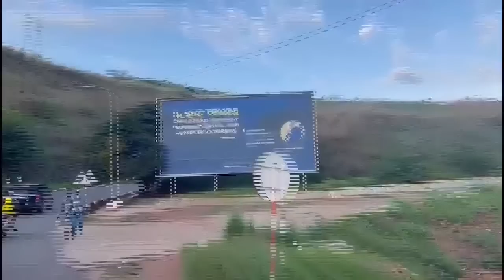PARLONS EN 17 JANVIER 2023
DIRECT PARLONS EN 17 JANVIER 2023